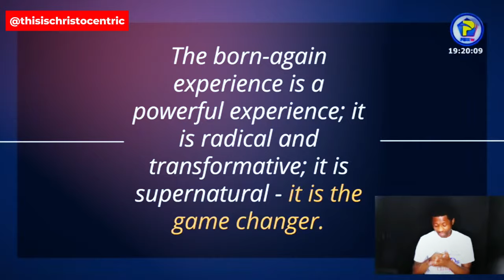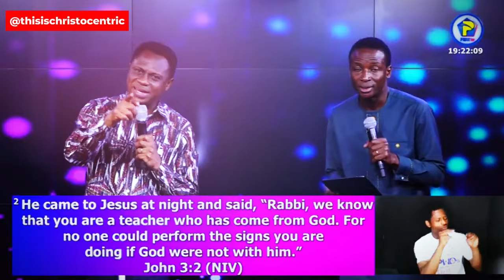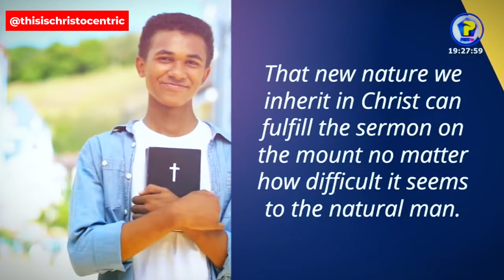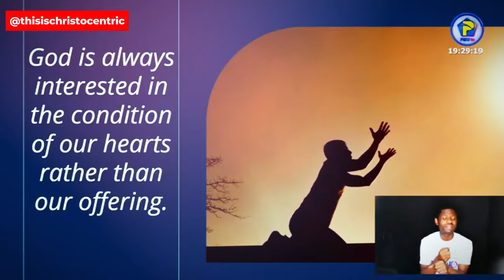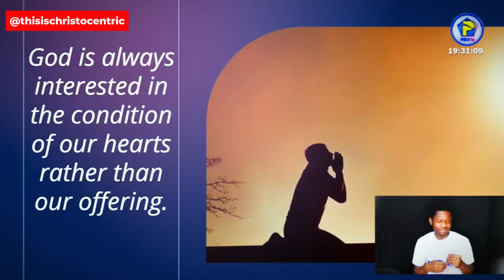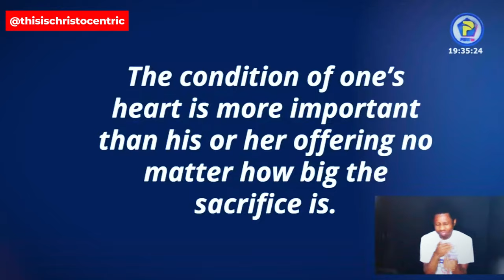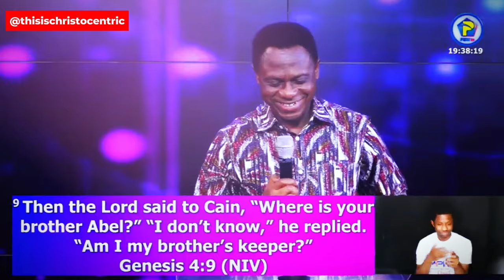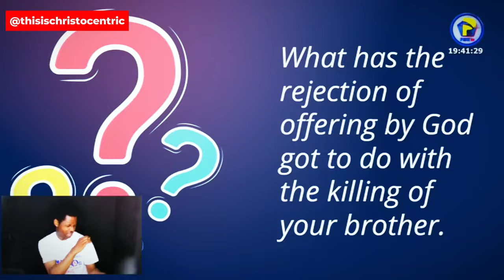FORGIVING IS VERY TOUGH - Apostle Eric Nyamekye 2024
christocentric message
christocentric revival